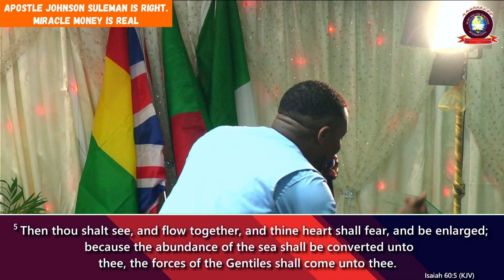Apostle Johnson Suleman : Nigerians divided over the validity of Miracle Money